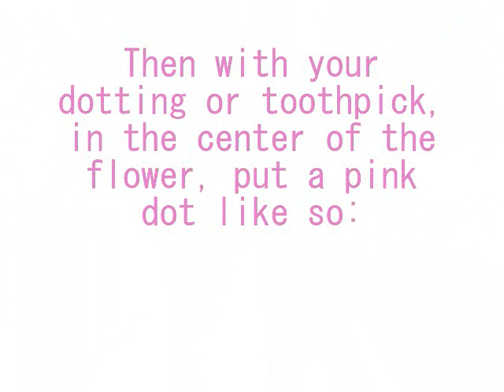Cute simple flower nail design!